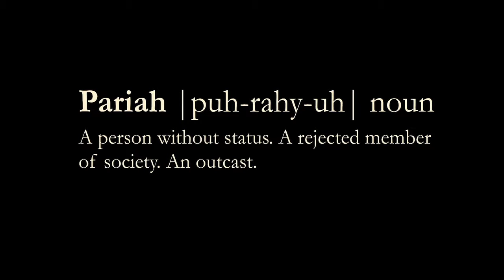PARIAH - Trailer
PARIAH
Director Dee Rees

A decade since its release, this powerful portrait of a young lesbian coming into her own continues to be celebrated as a monumental influence by critics and filmmakers alike. The debut feature from Academy Award nominee Dee Rees (MUDBOUND) remains an enduring exploration of the inner and outer lives of ​​17-year-old Alike (Adepero Oduye, in a breakthrough performance) as she navigates her burgeoning sexuality, familial frustrations, and talents as a poet in Brooklyn’s Fort Greene.

PARIAH occupies an essential place in queer and Black film canon, and is undeniably one of the 21st century’s greatest films.